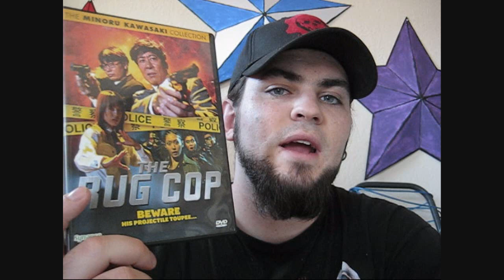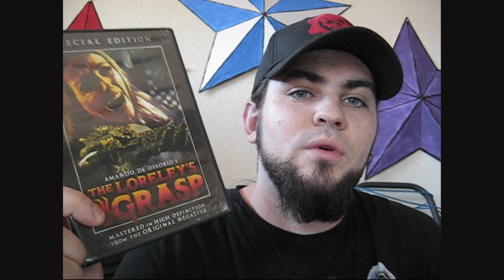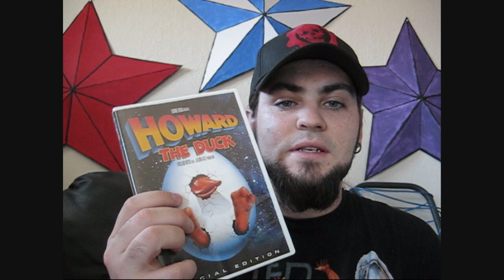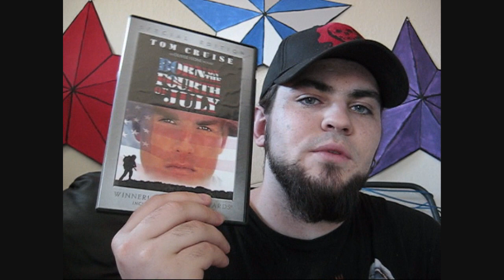April 16th 2009 DVD Update Part 1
Hope you enjoy the first part and comeback for the second part!